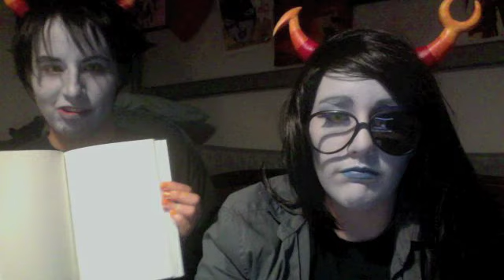Homestuck cosplay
Vriska and Karkat-cosplay